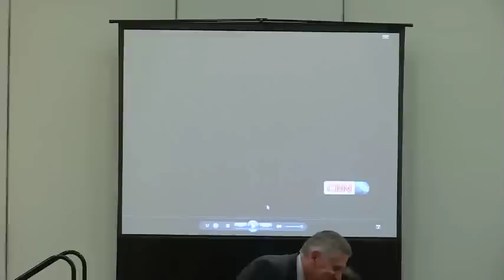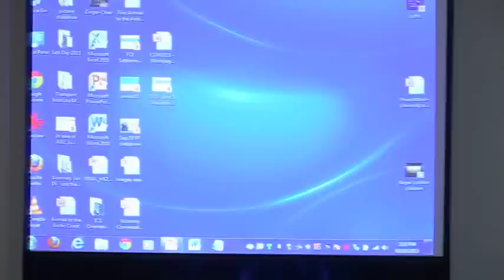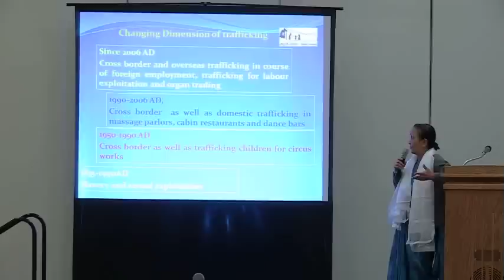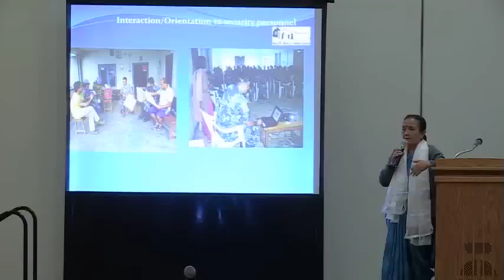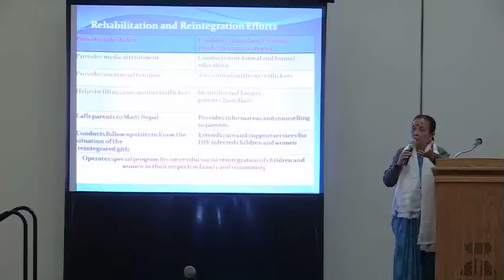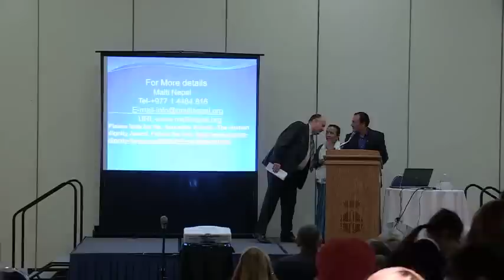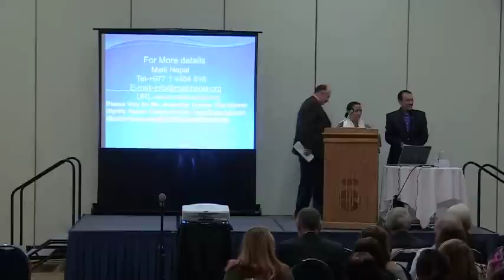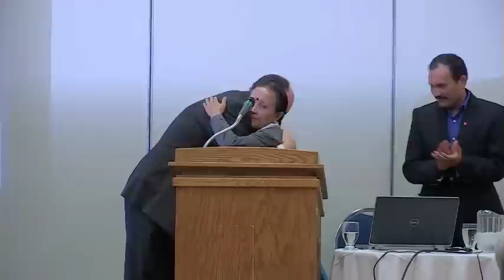2013 Sol Kanee Lecture - Anuradha Koirala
The Arthur V. Mauro Centre for Peace and Justice at St. Paul's College, University of Manitoba, is proud to present the Tenth Annual Sol Kanee Lecture on International Peace and Justice.

This year's guest lecturer was Ms. Anuradha Koirala. Ms. Koirala’s presentation:
Maiti Nepal’s Initiatives against Human Trafficking: A Model of Peace-building

The lecture took place on Wednesday, October 2, 2013 at the University of Manitoba.

0:20 Opening Remarks and Welcome:
Dr. Sean Byrne, Director, Arthur V. Mauro Centre for Peace and Justice at St. Paul’s College

4:22 Greetings on behalf of the Government of Canada:
Ms. Joy Smith, Member of the Canadian Parliament for Kildonan-St. Paul

14:24 Greetings on behalf of the Government of Manitoba:
Ms. Deanne Crothers, Member of the Legislative Assembly of Manitoba for St. James

19:43 Greetings, Traditional Dance and Welcome from Nepalese students at the University of Manitoba and the Nepalese Cultural Society

26:00 Introduction of Ms. Anuradha Koirala
Dr. John Weins, Dean Emeritus, Faculty of Education, University of Manitoba, and Chair of the Board of the Canadian Centre for Child Protection

36:55 CNN Hero of the Year documentary presentation

45:30 2013 SOL KANEE LECTURE - MS. ANURADHA KOIRALA

1:24:17 Question and Answer Period:
Dr. Sean Byrne, Moderator

1:38:48 Acknowledgement
Peace and Conflicts Studies student, Ms. Kc Rakshya acknowledges and thanks Ms. Koirala